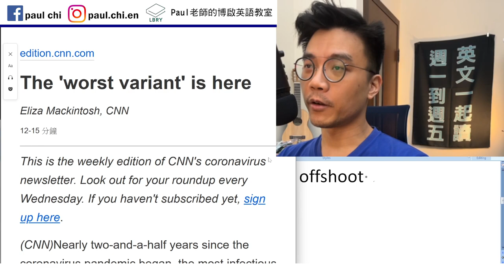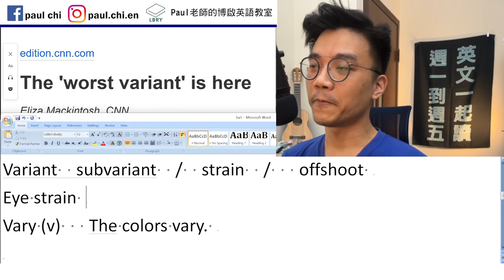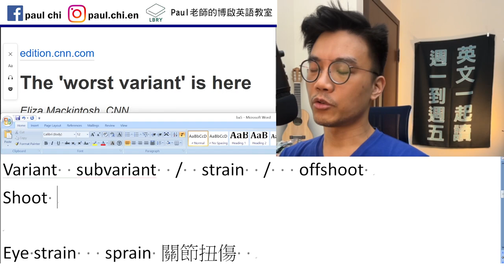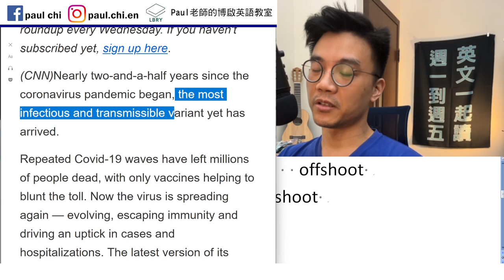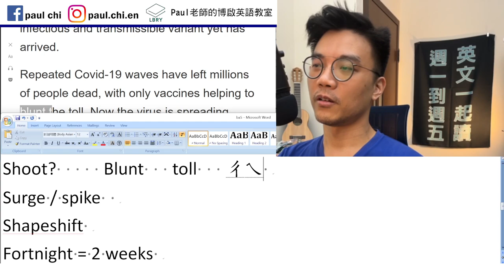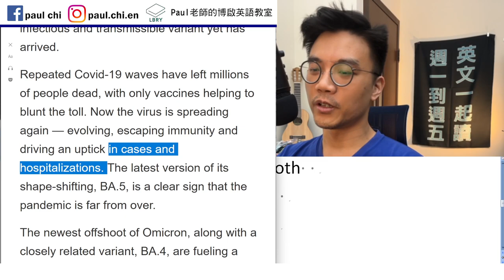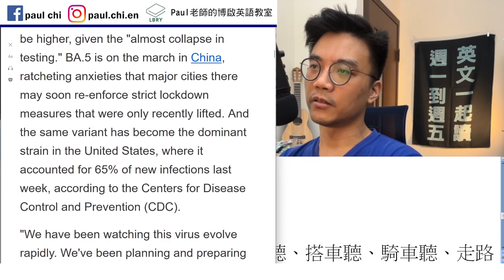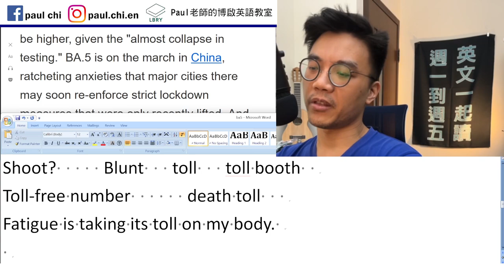【episode 481】新冠BA.5更可怕? 變種倒底有幾種說法？ / 多益/雅思/托福/單字/文法/聽力/手把手帶著你閱讀英文！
Notes:

免費每日英文課：新冠BA.5更可怕? 變種倒底有幾種說法？ /  多益/雅思/托福/單字/文法/聽力/手把手帶著你閱讀英文！

Variant  subvariant  /  strain  /   offshoot
Shoot  bamboo 竹子   bamboo shoot
spasm
Eye strain   sprain 關節扭傷
Vary (v)   The colors vary.

Shoot?     Blunt   toll   toll booth
Toll-free number      death toll
Fatigue is taking its toll on my body.

Surge / spike
Shapeshift
Fortnight = 2 weeks

LBRY: Paul老師的糟糕英語教室